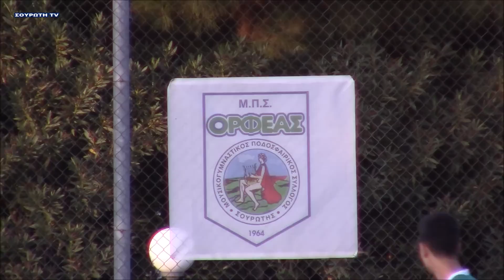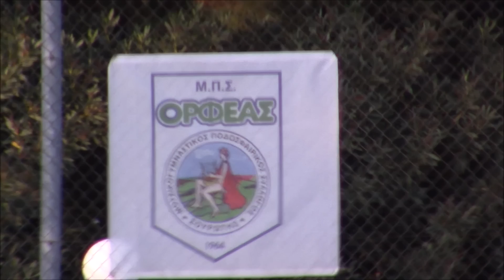ΟΡΦΕΑΣ ΣΟΥΡΩΤΗΣ - ΚΡΗΝΗ 1- 0